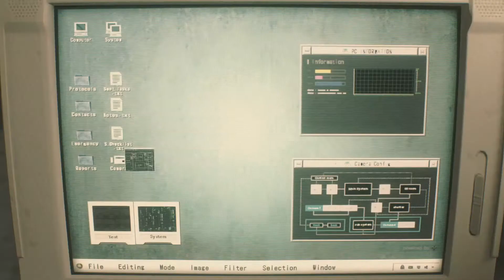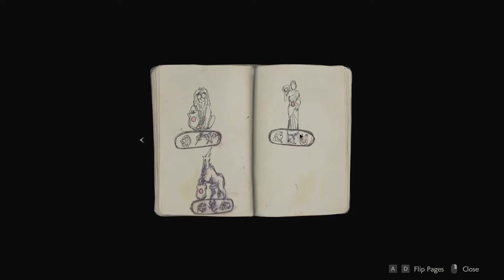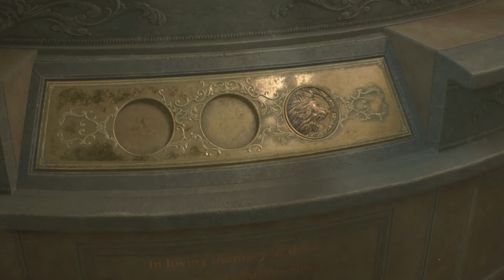Thy zombie APOCALYPSE! - Resident Evil 2 REMAKE Part 1 (LEON) Walkthrough (FULL GAME)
Enjoy the all new playthrough of Resident Evil 2 Remake!

Welcome to the Resident Evil 2 Remake. Just finished playing Resident Evil 3 Remake which was amazing! (I know weird order)... I am really looking forward to playing through this one. If you don't know, this is a survival horror game filled with zombies, crazy monsters and a resistance of sorts.